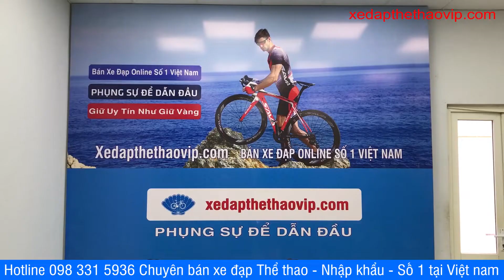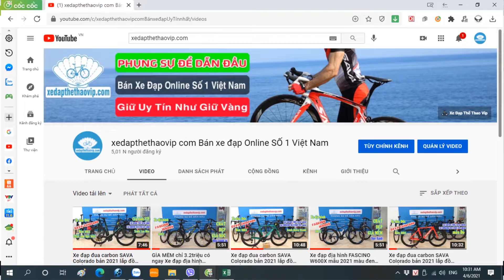HÀNG HIỆU Xe đạp học sinh cấp 2 MTB LIFE LEOX 24 Khung Thép SHIMANO 21tốc độ | Ghi đỏ | 0983315936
►Xe đạp thể thao LIFE LEOX 24 chất lượng hơn- Giá TỐT hơn, phù hợp phù hợp với học sinh cấp 2, dùng để đi học, thể thao, vừa có sức khỏe, vừa tiện dụng tiết kiệm chi phí.
Xe đạp địa hình Leox 24 với thiết kế khung thép cường lực chống gỉ chắc chắn kết hợp lớp sơn tĩnh điện bền chắc. Bộ truyền động SHIMANO 21 tốc độ hoạt động bền bỉ, ổn định.

►THÔNG SỐ KỸ THUẬT CỦA XE ĐỊA HÌNH LIFE LEOX24:
Kích cỡ:  Bánh 24''
Màu xe:   Đen đỏ, Trắng đỏ, Ghi đỏ, Xanh đỏ
Khung sườn: Khung thép cường lực sơn tĩnh điện
Càng xe: Phuộc giảm xóc
Tay lái:  Thép
Cổ lái: Hợp kim Nhôm
Cọc yên: Thép
Yên xe: Mút bọc da LIFE
Phanh xe:  Phanh đĩa cơ
Tay đề số: SHIMANO EF500 3x7 tốc độ
Tăng tốc trước: (Gạt đĩa)  SHIMANO Tourney
Tăng tốc sau: (Gạt líp)  SHIMANO
Đùi đĩa: Thép 3 đĩa
Líp sau: Líp 7 tầng
Xích xe:  BEST
Đùm xe:  Thép
Vành xe:  Nhôm 2 lớp
Lốp xe:  CST 24x1.95